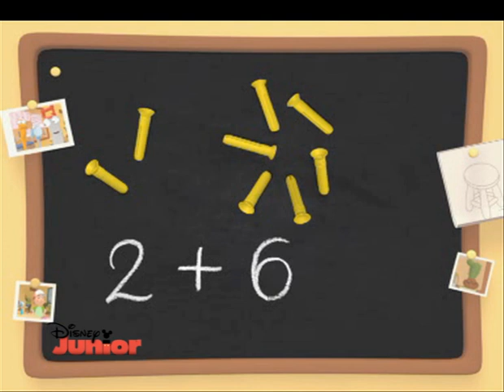Contiamo con Manny - I Tasselli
Contiamo con Manny!